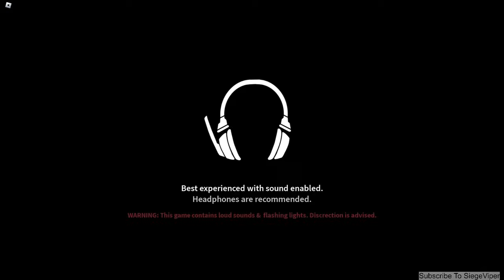NO IDEA WHAT WE ARE DOING! | ROBLOX #91 | The Rake REMASTERED